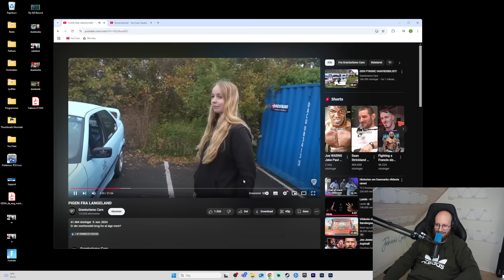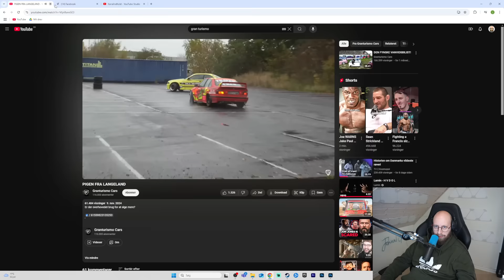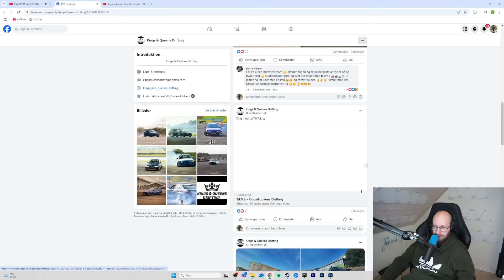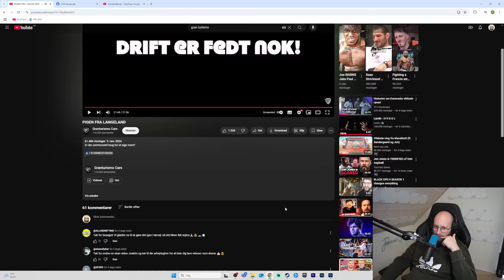Drifter med åben dør